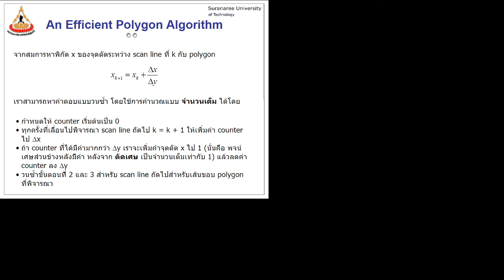2020 04 13 lecture b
523451 Computer Graphics - Class 9 (clip b)